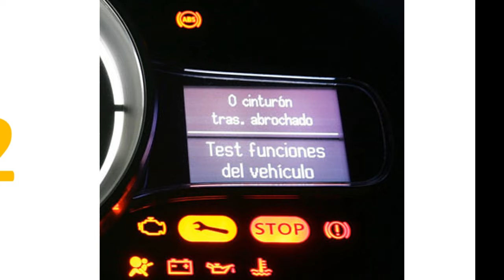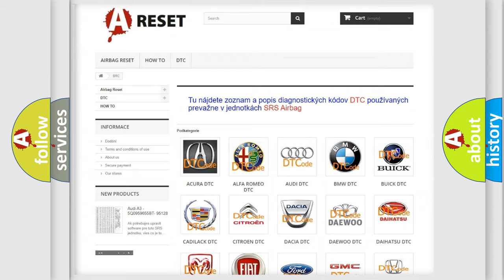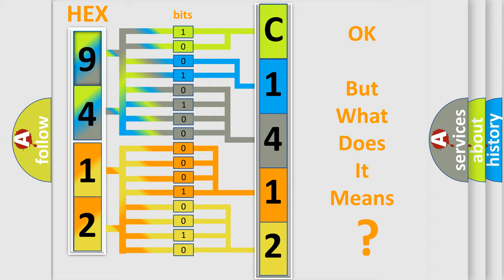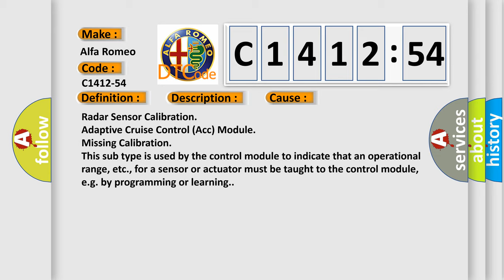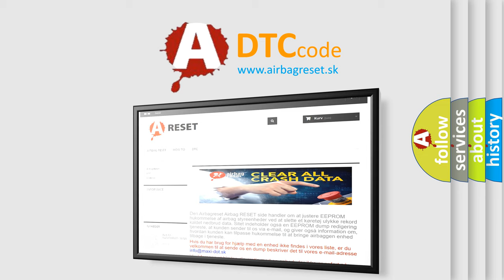DTC Alfa-Romeo C1412-54 Short Explanation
Contents:
0:21 Basic DTC analysis according to OBD2 protocol standard.
1:48 Insight into programming
2:58 A diagnostically understandable description of the Diagnostic Trouble Code
3:05 Basic error definition

Make:
Alfa Romeo
Code:
C1412-54
Definition:
Calibration Procedure - Missing Calibration
Description:
The ACC Module detects that the radar sensor calibration is invalid or missing.
Cause:
Radar Sensor Calibration
Adaptive Cruise Control (Acc) Module
Failure Type:
Missing Calibration